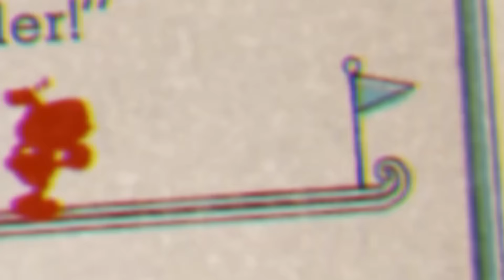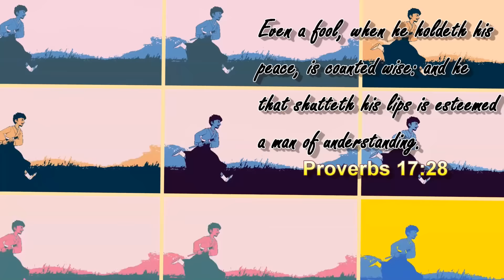THIS CLOWN SCARIER THAN PENNYWISE FROM 'IT' | Cuphead (Part 3)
MORE BOSSES AND THE RAGE ISN'T SLOWING DOWN.

~CK